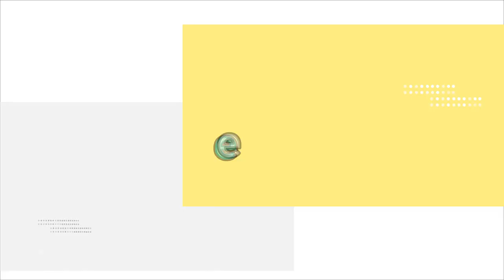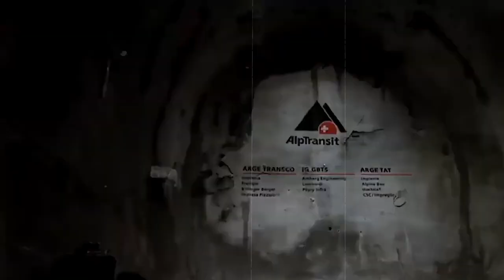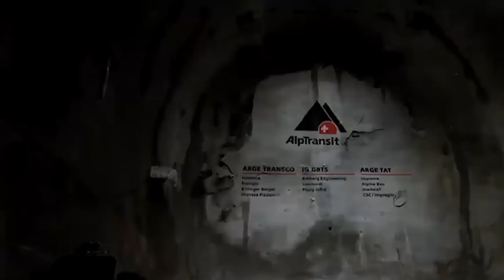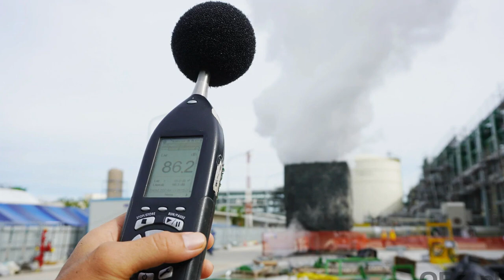Europe's $45BN Mega Tunnels through the Alps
The EU is building a record-breaking network of tunnels beneath the Alps. Today we will look at the construction behind the top 6 longest tunnels in the Alps!

0:00 The $45BN Tunnels Cutting Through the Alps
0:25 The Alps
2:18 The Trans-European Transport Network
4:01 The Longest Tunnels in the World
5:15 Lötschberg Base Tunnel
6:37 Gotthard Base Tunnel
7:01 Mont d’Ambin Base Tunnel
8:56 Koralm & Semmering Base Tunnel
9:34 Brenner Base Tunnel